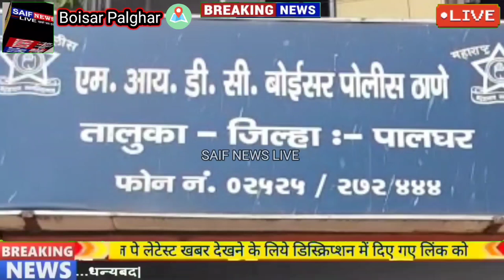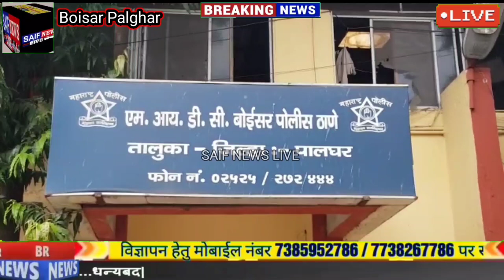बोईसर पुलिस की नाकामी महिला का अश्लील वीडियो सोशल मिडिया मे वायरल करनेवाला आरोपी क़ानून की पकड़ से दूर